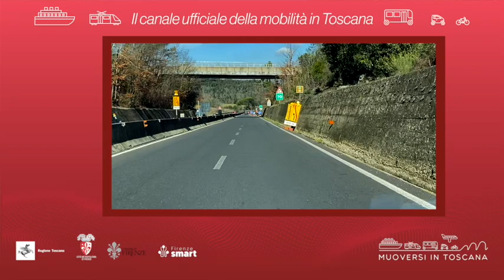Muoversi in Toscana - Edizione delle 16 del 10 giugno 2022